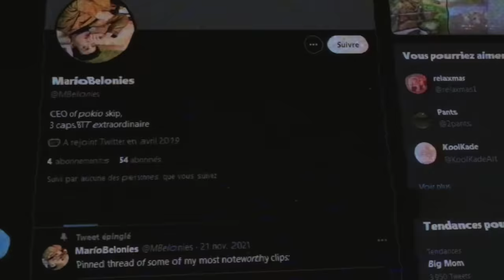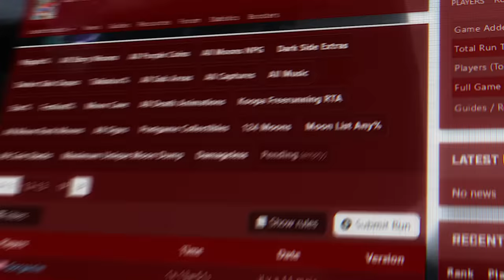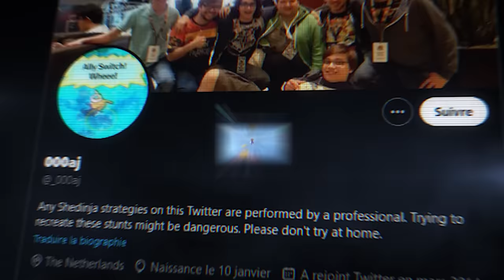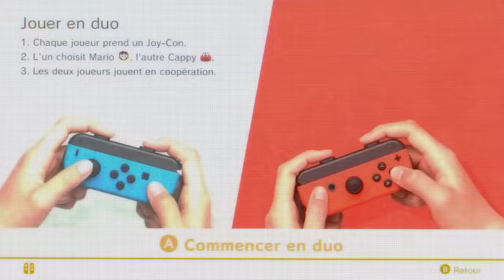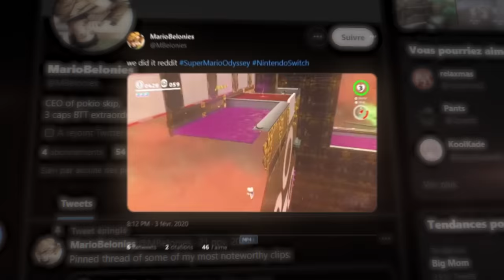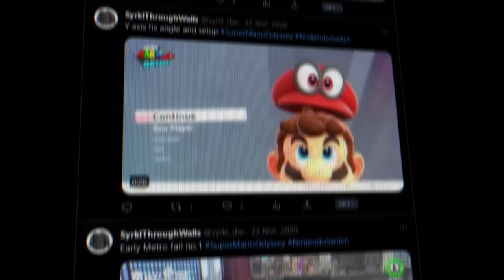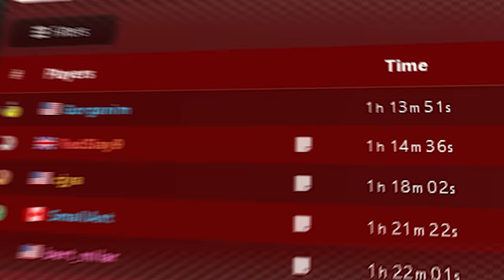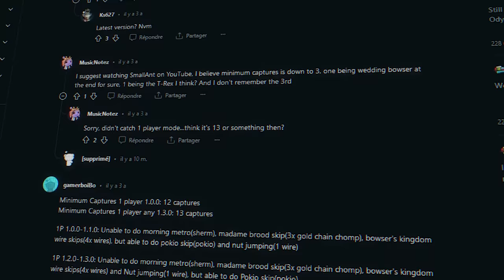Le speedrun IMPOSSIBLE de Mario Odyssey ?!⚡️🚫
Aujourd'hui je vous raconte l'histoire d'un des SPEEDRUNS les plus DIFFICILE du jeu vidéo... FINIR MARIO ODYSSEY SANS CAPPY !!

- Vidéo de Smallant: How to beat Mario Odyssey with only 3 CAPTURES (Full Commentated Speedrun)
Vidéo de Cjya: How to complete Mario Odyssey's Hardest Speedrun

MERCI à AXIOME pour l'illustration de la miniature !!!